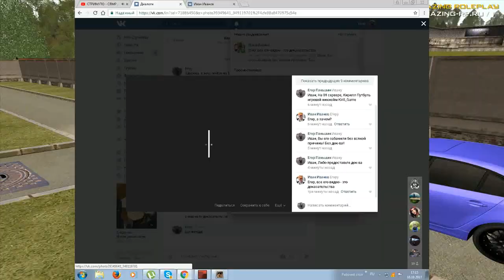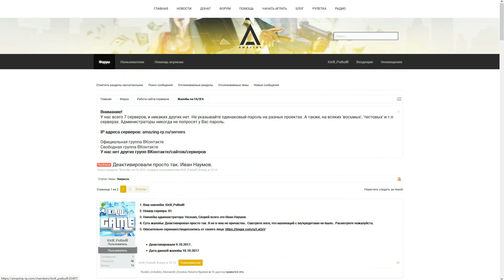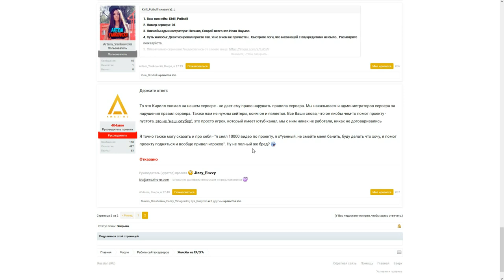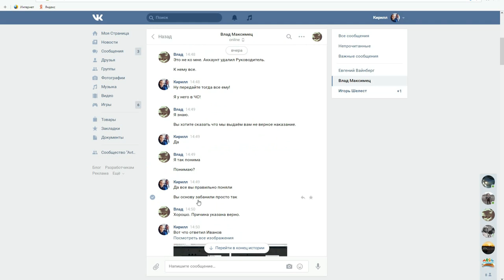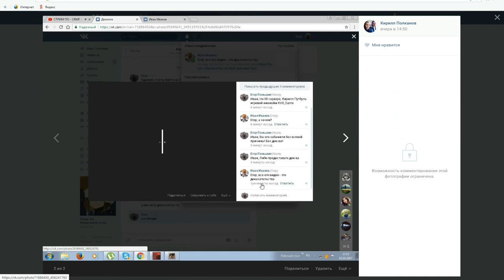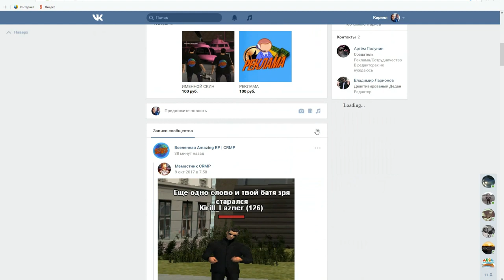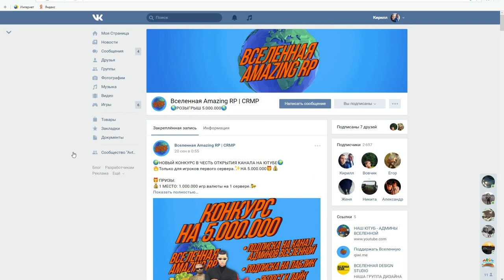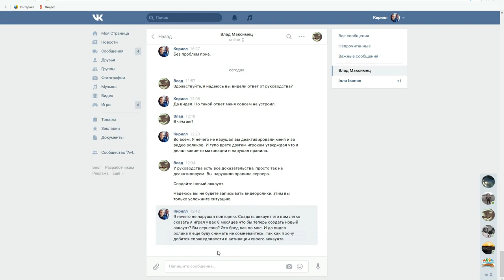CRMP Amazing RolePlay - ЗА ЧТО МЕНЯ ДЕАКТИВИРОВАЛИ, ВСЯ ПРАВДА, ПОЛНЫЙ БЕСПРЕДЕЛ!#626